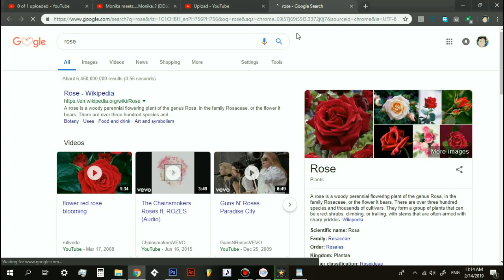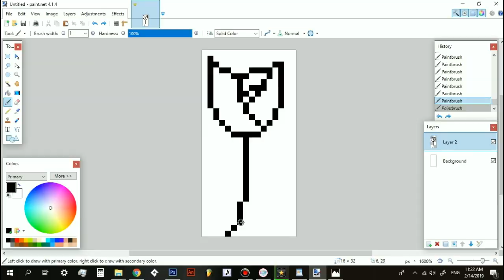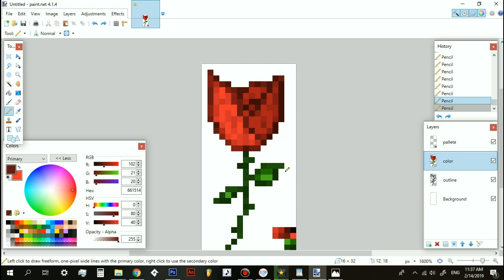Rose - Pixel art || Speedpaint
I draw a rose super fast. My clutch last minute valentines gift to my loved ones.